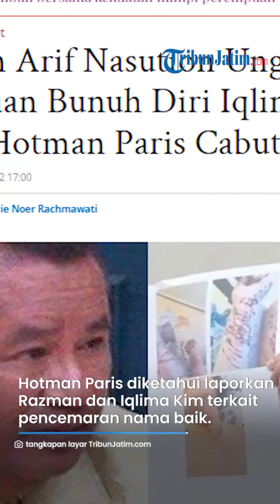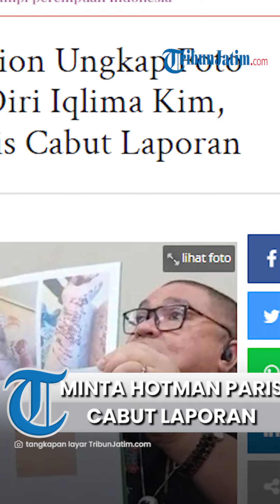Razman Minta Hotman Paris Segera Cabut Laporan soal Iqlima Kim, Sang Klien Disebut Sangat Terkekan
TRIBUNJATIM.COM - Razman Arif Nasution tampak menggebu-gebu saat memperlihatkan bukti foto percobaan bunuh diri yang sempat dilakukan Iqlima Kim.

Razman Arif Nasution mengaku, beberapa bukti foto percobaan bunuh diri tersebut dikirim langsung oleh Iqlima Kim dan manajernya.

Selain itu Razman Arif Nasution mengklaim, ia jadi orang yang menyelamatkan Iqlima Kim dari percobaan bunuh diri.

Kini Razman Arif Nasution membawa bukti foto yang memperlihatkan bagian tubuh Iqlima Kim.